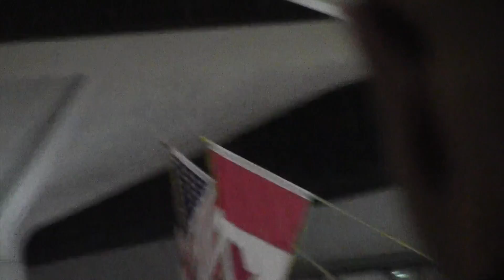(Finally) Meeting Kacey - Fall 2016